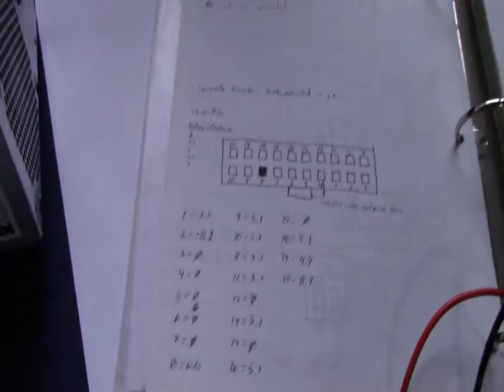VLOG #42 IMPRESORAS FUENTES Y MAS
PUES BUENO AQUÍ LES DEJO EL VÍDEO DE ESTA SEMANA ESPERAMOS LES GUSTE

Y RECUERDA QUE EL ABUSO DE ESTE PRODUCTO ES BAJO TU RESPONSABILIDAD